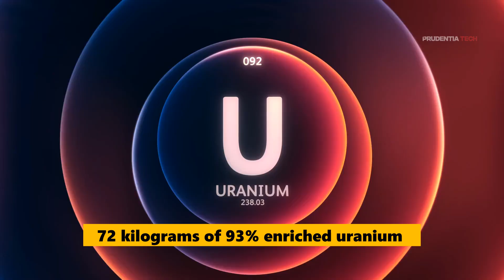Operation Opera - Animated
By 1979,Iraq has started construction on its brand new nuclear reactor. Built with French assistance Iraq was on its way to acquire nuclear weapons. Can Israel stop Iraq from acquiring nuclear weapons?

Contents
00:00 - Introduction
00:52 - Brief History
01:45 - Sabotage
03:09 - Operation Scorch Sword
04:35 - Operation Opera - Planning
06:32 - Operation Opera - Attack